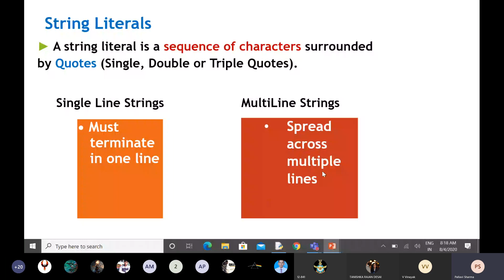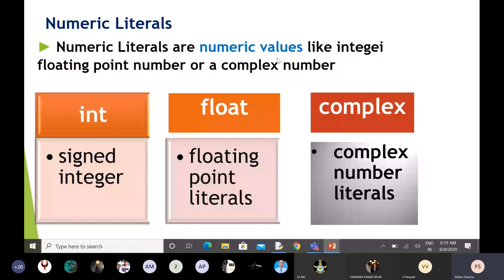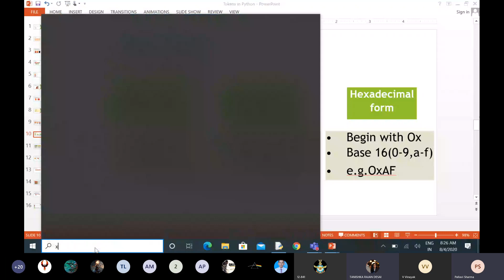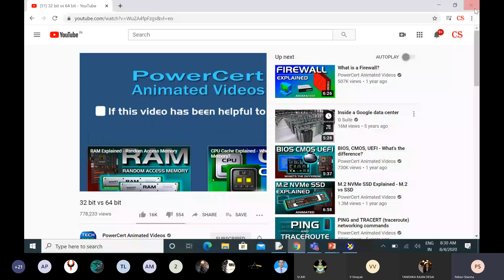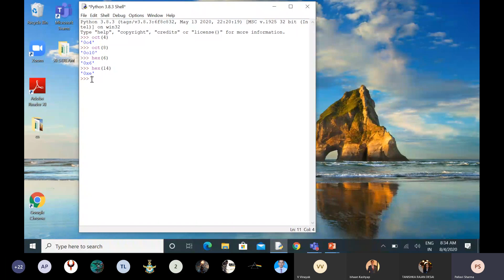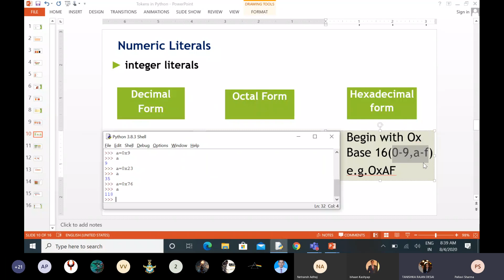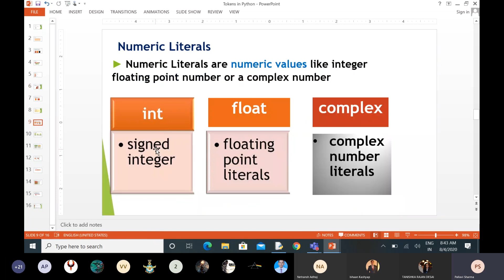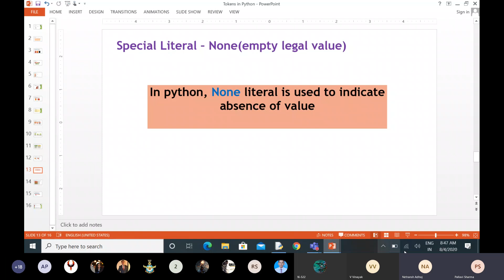Concept of Literals in Python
in this Literal concept is explained. Literals are the constant value which is specified in our code. literal can be in the form of a number (i.e. whole number or number with decimal) , in string form, in true or false form, or empty value i.e. none.